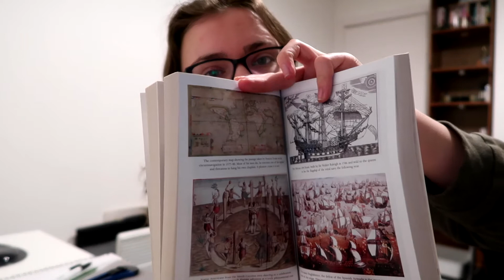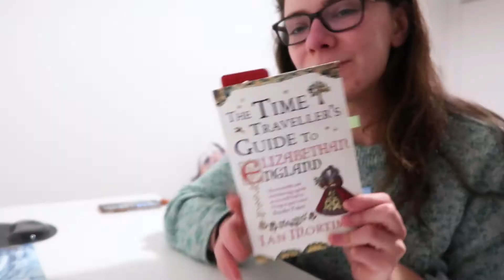BUZZWORD READATHON VLOG ⏳ | reading books about time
Heya everyone, Yoanna's here and this is my March Buzzword Readathon Vlog. The word this month is "time" so I attempted to read a few books with "time" in the title and this is how it went ✨📚

//📚Books:
1. This Time Next Year
2. The Time Traveler's Wife
3. The Time Traveler's Guide to Elizabethan England